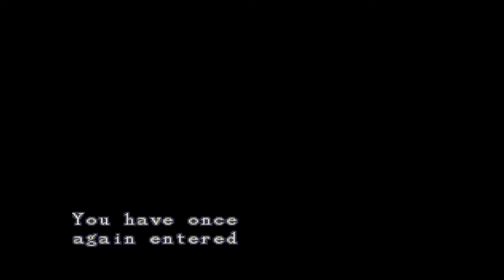Resident Evil: Director's Cut_game play